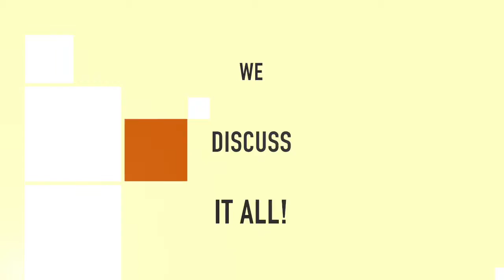The Stirpot | Ep. 4 Teaser